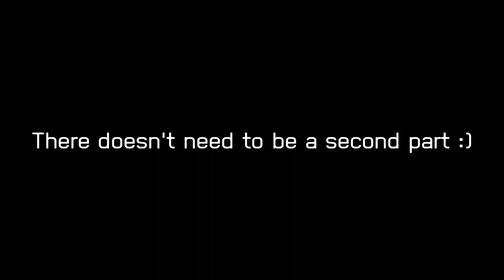Ace Combat 7: The Mission It Needed